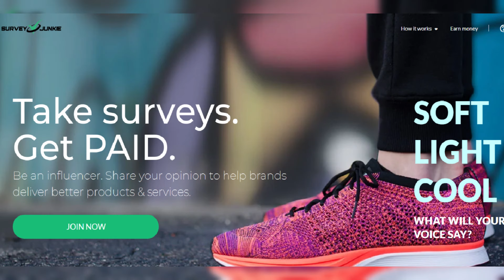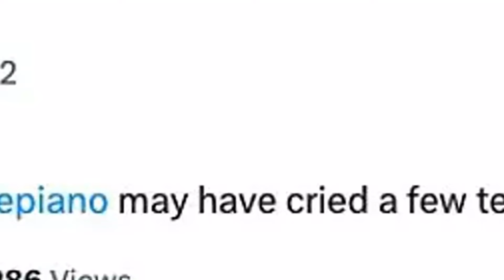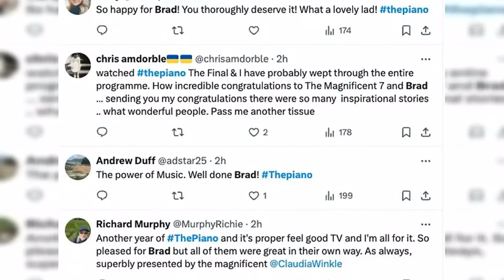Piano winner Brad Kella reveals he 'doesn't know what the keys mean' and his extraordinary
Piano winner Brad Kella reveals he 'doesn't know what the keys mean' and his extraordinary self-taught talent is based on listening and comparing sounds